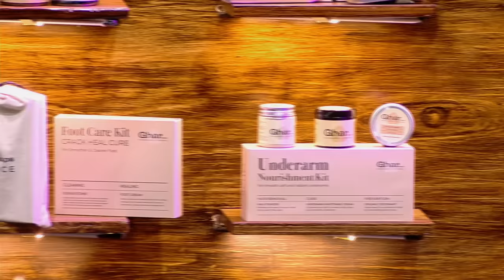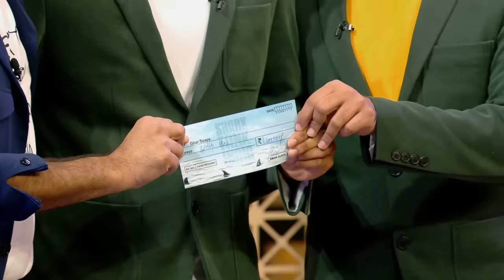Sharks को 'Astonishing लगी Gharsoaps की 'Marketing Strategy'| Shark Tank India Season 2 | Full Pitch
Sayyam and Sunny come to pitch their Soap brand 'Gharsoaps' to the Sharks. They ask for Rs. 60 Lakhs for 2% of Equity. Check out the full clip to find out what happens next!